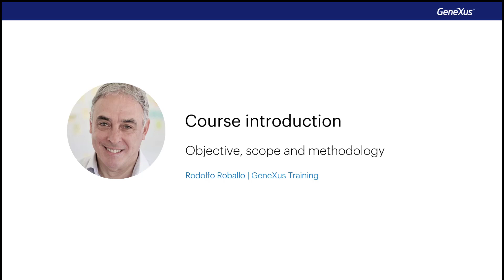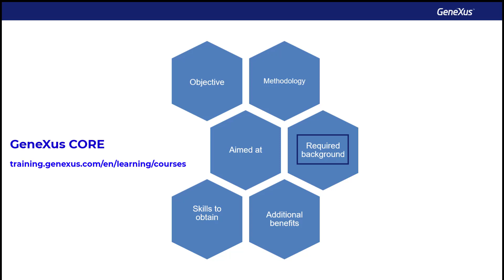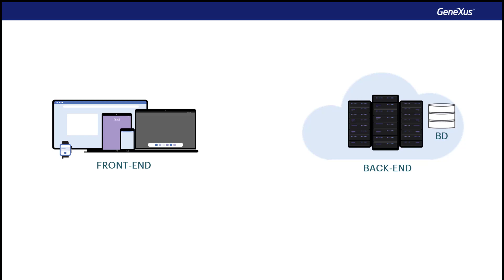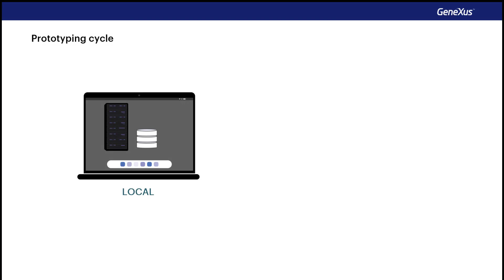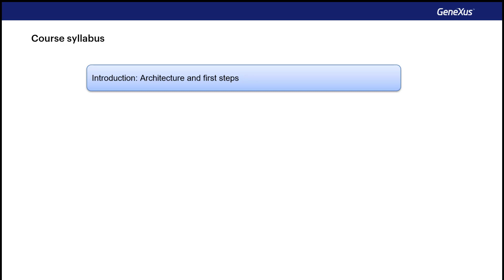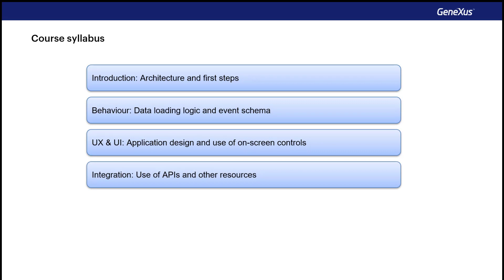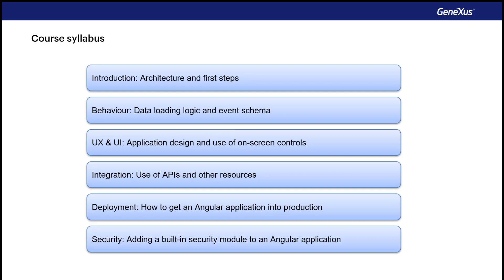Introdução ao Curso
Este vídeo vai permitir-nos conhecer o objetivo desta unidade curricular, a quem se dirige, quais as competências que serão obtidas no final da mesma, a sua agenda e metodologia de trabalho.